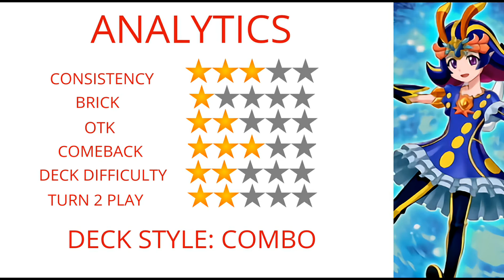MARINCESS DECK GAMEPLAY + DECKLIST 2021! YUGIOH PRO! CANDY CHAN!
*** Timestamp: ***
0:00 intro
0:14 gameplay
12:19 decklist
13:38 analytics

*** CORE CARDS ***
x3 marincess blue tang
x3 marincess pascalus
x2 silent angler
x3 tenyi spirit shthana
x3 marincess sea horse
x3 swap frog
x1 ronintoadin
x2 marincess madarin
x3 cynet mining
x3 marincess wave
x1 marincess battle ocean

*** TECH CARDS ***
x3 ash blossom the joyous spring
x2 effect veiler
x2 infinite impermanence
x1 called by the grave
x1 monster reborn
x1 foolish burial
x3 paleozoic dinomischuc

*** EX DECK ***
x1 bahamus shark
x1 toadally awesome
x1 marincess great bubble reef
x1 marincess wonder heart
x2 marincess marbled rock
x1 accesscode talker
x1 transcode talker
x2 marincess coral anemone
x1 splash mage
x1 marincess crystal heart
x2 marincess blue slug
x1 marincess sea angel

*** SIDE DECK ***
x2 gamaciel the sea turtle kaiju
x3 artifact lancea
x2 d.d crow
x2 dark ruler no more
x3 twin twister
x3 gozen match

*Tag*
marincess deck yugioh
marincess deck
yu-gi-oh
yugioh
candy chan